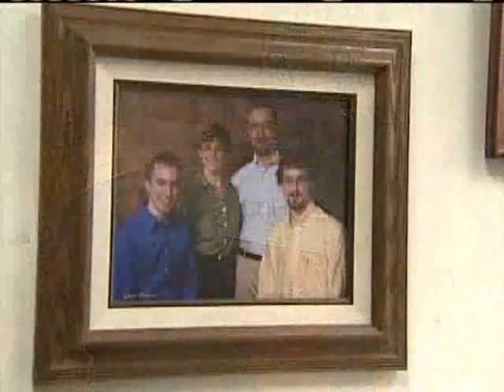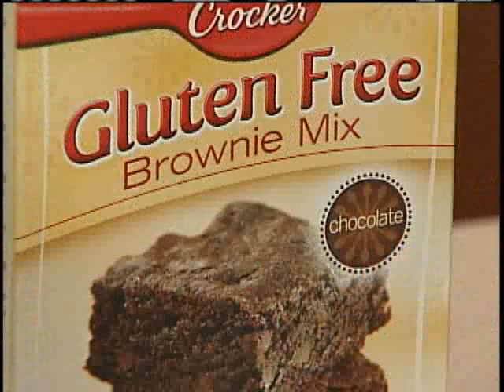Families Cope With Celiac Disease, Gluten-Free Diets